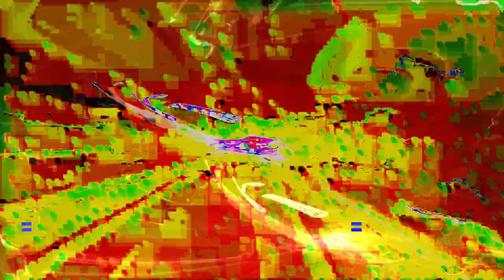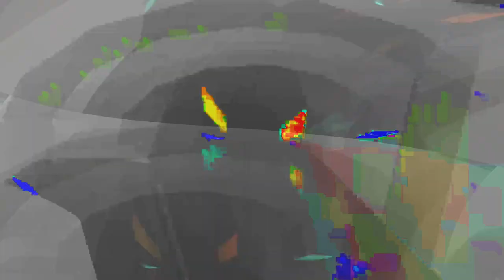[EPILEPSY WARNING] Movie 24 01 25 11h43m52s